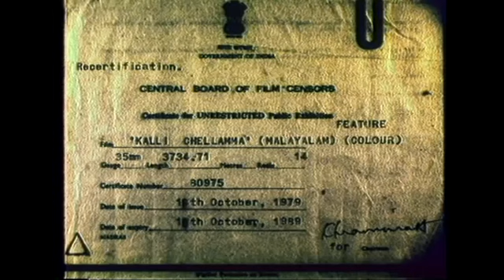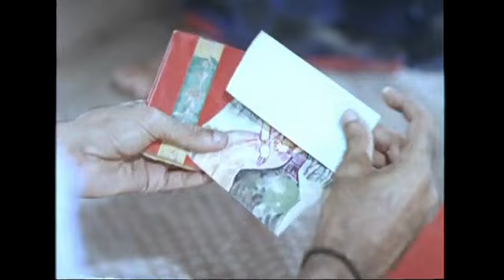Kalli Chellamma Malayalam Full Movie | 1969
irected by P. Bhaskaran
Based on Kallichellamma
by G. Vivekanandan
Produced by Sobhana Parameswaran Nair
Starring Prem Nazir
Madhu
Sheela
Adoor Bhasi
K. Sankunni
Production
company
Roopavani Films
Release date
22 August 1969
Country India
Language Malayalam